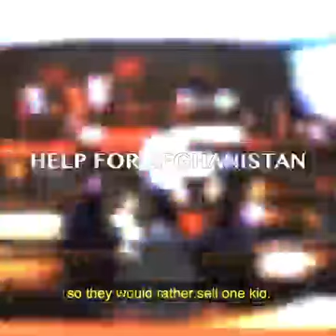Amazing Judge and Beautiful Justice in the Court